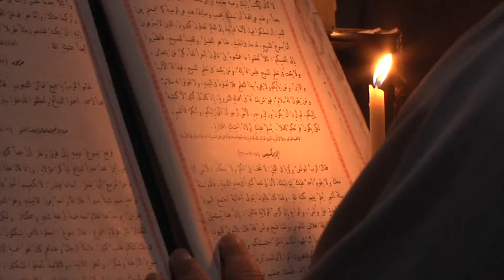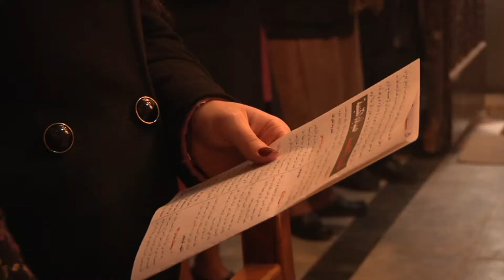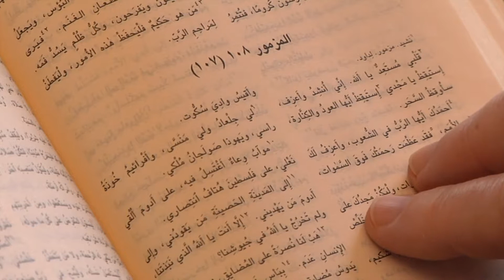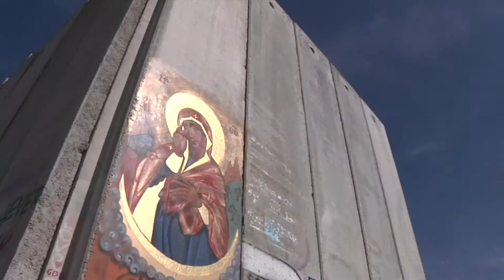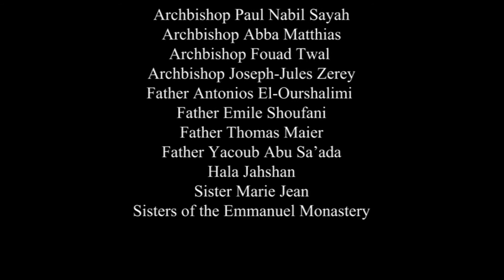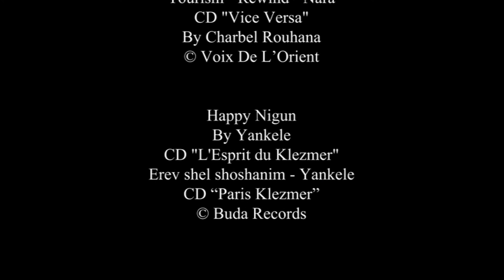Jérusalem, le défi de l’unité (Malgache)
Ce film nous emmène à la rencontre des chrétiens de l’Orient, notamment ceux de Terre Sainte, pour prier avec eux pour la paix et l’unité dans le pays de Jésus. Entourés par une majorité juive et une grande communauté musulmane, ces chrétiens ne représentent qu’1,7 % de la population. Par le trésor de leur tradition, ils sont, depuis 2000 ans, porteurs privilégiés de la mémoire vivante du Ressuscité. Dans ce film, leurs témoignages nous amènent à mieux comprendre l’histoire de l’Eglise du Christ et l’enjeu de son unité : seul, le Christ est Celui qui nous rassemble.